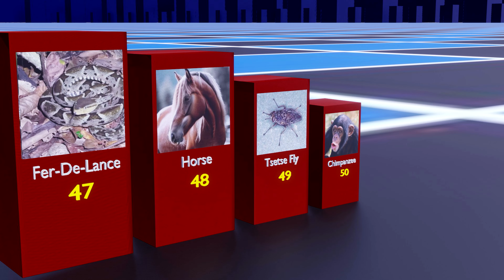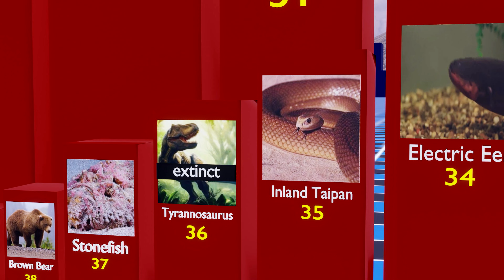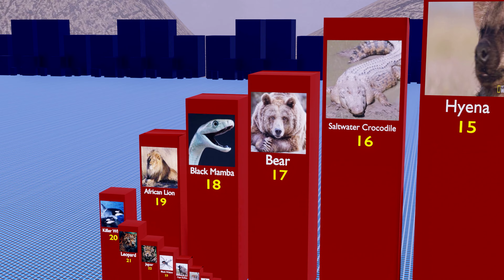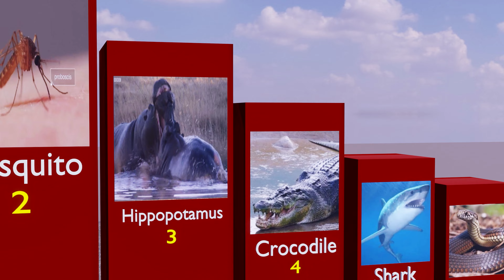Top Most Dangerous Animals | Data Magnifier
🌐 Welcome to Data Magnifier, where we explore the incredible world of data and facts! 🌐

In this gripping episode, we delve into the wild and untamed as we uncover the "Top Most Dangerous Animals." Brace yourselves for an eye-opening journey through the animal kingdom, where survival instincts and lethal prowess take center stage.

🦁 From apex predators to stealthy hunters, each creature on our list possesses unique traits that make them formidable forces of nature. Join us as we unravel the science behind their dangerous capabilities, shedding light on the fascinating world of these extraordinary beings.

🔍 Dive deep into the statistics, behaviors, and jaw-dropping facts that define these creatures' positions on our list. Our data-driven approach will leave you in awe as you gain a newfound appreciation for the incredible diversity and power found in the animal kingdom.

🌿 Whether you're a wildlife enthusiast, an adventure seeker, or simply curious about the wonders of the natural world, this video is tailored just for you. Discover the raw beauty and inherent danger that these animals bring to our planet.

👀 Don't miss out on this thrilling episode – hit that subscribe button, ring the notification bell, and join us on a riveting expedition through the Top 10 Most Dangerous Animals, only here on Data Magnifier! 🌍🔬✨
Check these amazing videos: